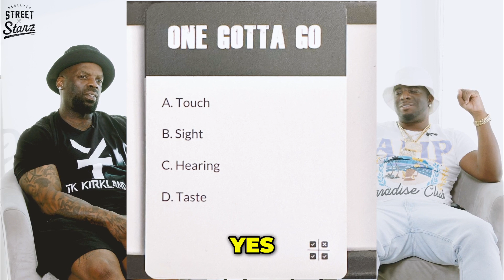T.K. Kirkland chooses 4 better QB’s than The NFL Highest Paid QB Ever - Dak Prescott | One Gotta GO!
Join us as we debate NFL greats Aaron Rodgers, Tom Brady, and Patrick Mahomes in this insightful discussion. Discover surprising facts, opinions, and playful banter about these football legends and the future of the sport.